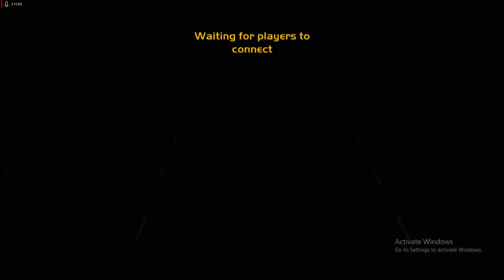Hillary And Her Dwarf baby(Gang Beasts)- Episode 1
You wanna stay up to date on our content? Follow our tweeter, Instagram, or Facebook!